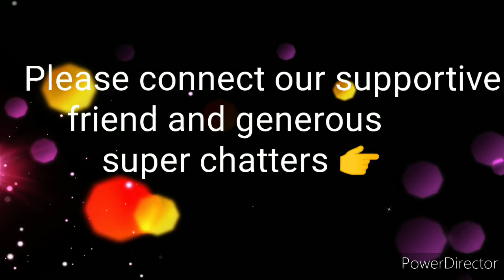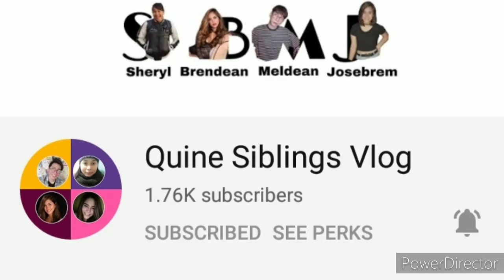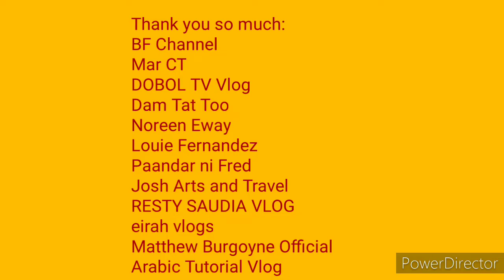3rd day in Fujairah, United Arab Emirates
Ito ang kaganapan sa pangatlong araw namin sa Fujairah, United Arab Emirates.